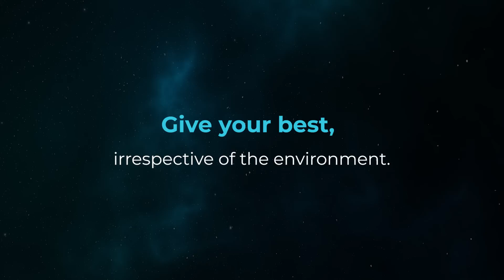Do not get into this Habit of Quitting | Mahatria on Attitudes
Life can sometimes put you in situations you don't like; but escaping is seldom a solution. If you quit, whenever you are thrown into uncomfortable situations, won’t it become a habit?

Mahatria in this video addresses the attitude of quitting and gives a sensible solution to it.

Wishing you Most and more…